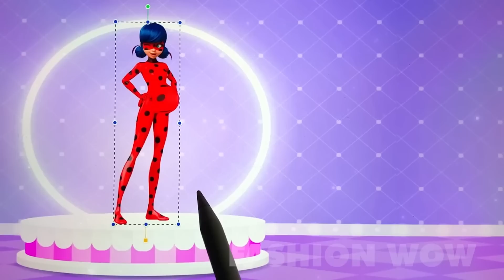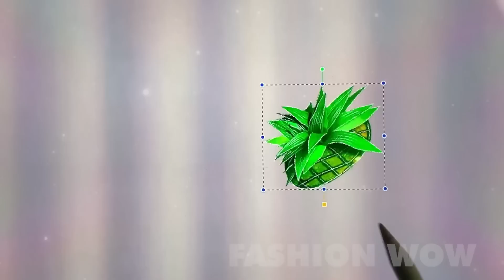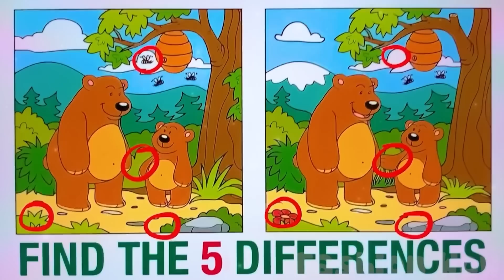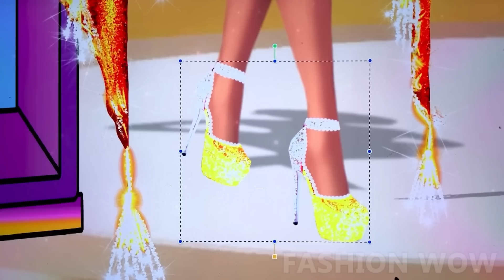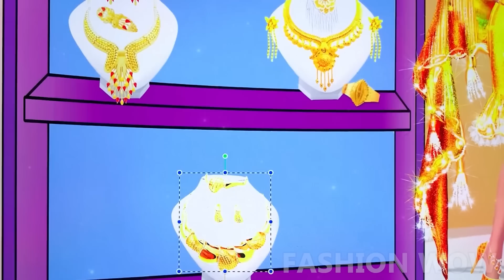Disney Princess & Ladybug Family Get NEW FASHION STYLE | Fashion WOW